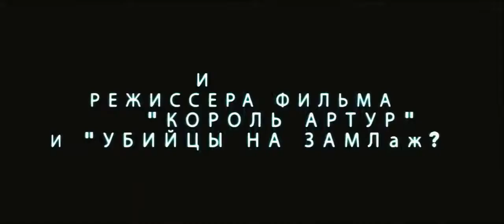Стрелок Русский трейлер 2007 боевик, триллер, драма, криминал, детектив